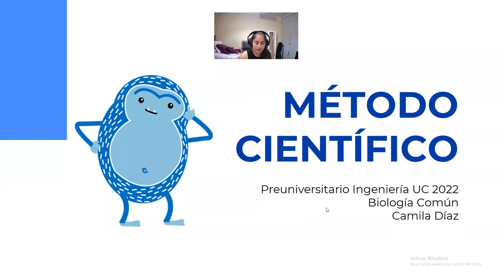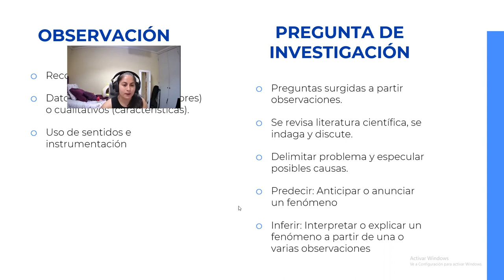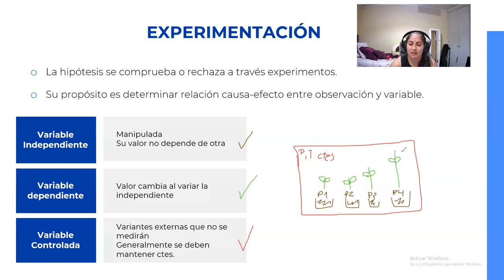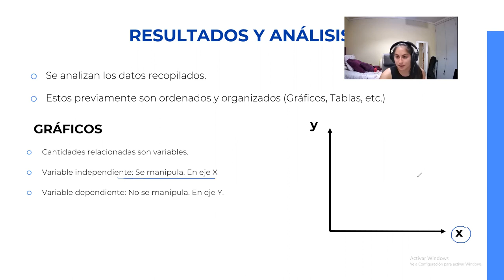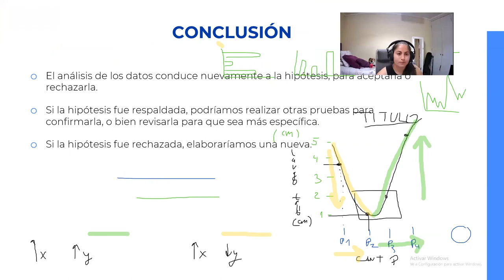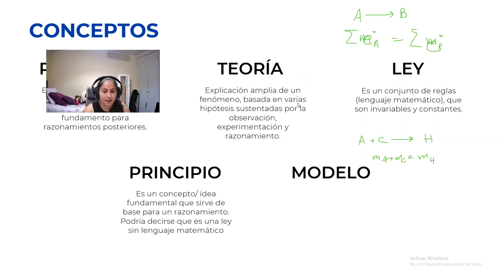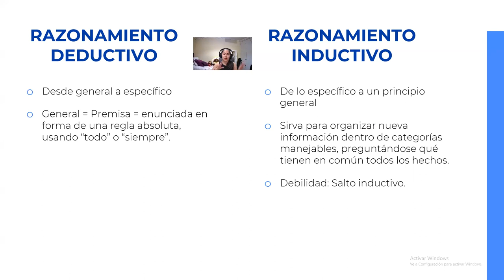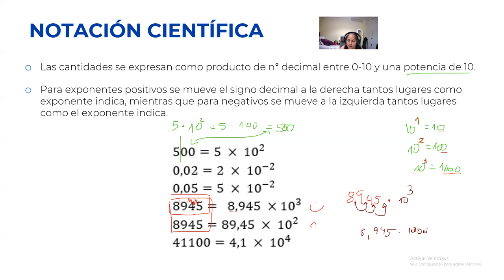BC Clase 1 Metodo cientifico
Aqui tenemos la primera clase en donde vemos qué es el método científico